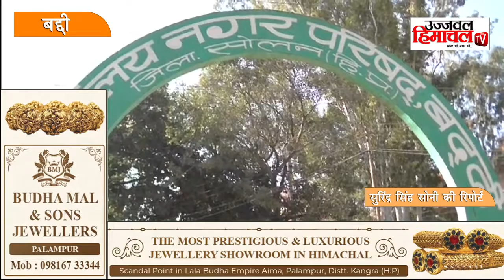फव्वारे की तरह बह रहा है सीवरेज का पानी